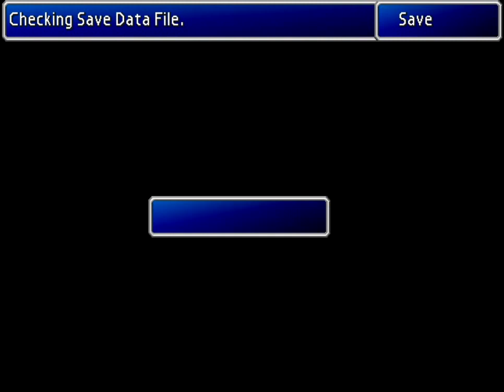Iguil spiller Final Fantasy VII - #11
Iguil spiller Final Fantasy VII

Lets play av Final Fantasy VII
(Norwegian)

Vi når tilbake til sektor 7 og blir møtt av vilt kaos, slåss oss oppover søylen, før det kan virke som alt bare raser sammen.

Final Fantasy VII er eid av Square Enix osv. osv.